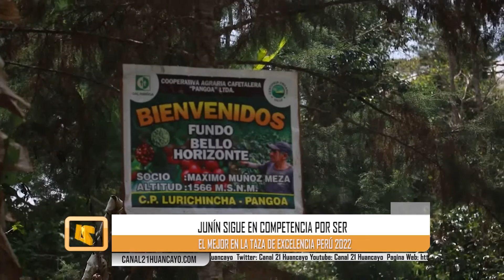Junín sigue su participacion en el concurso del mejor "En la Taza de Excelencia Perú 2022"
Máximo Nuñoz Meza, dueño del fundo “Bello Horizonte” ubicado en el centro poblado Lurinchincha del distrito de Pangoa, provincia de Satipo, es uno de los tres clasificados de la región Junín que siguen en competencia rumbo a "La Taza de Excelencia Perú 2022", competencia que premiará a los mejores cafés especiales del país.